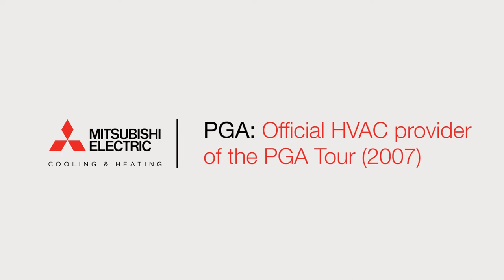Mitsubishi Electric - Makers of Amazing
Take a look at our accomplishments throughout the years.